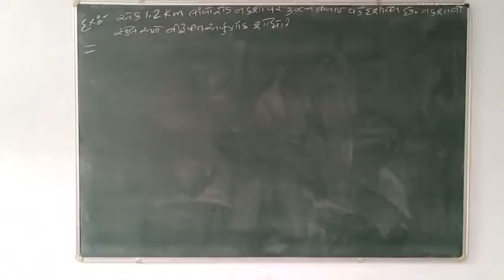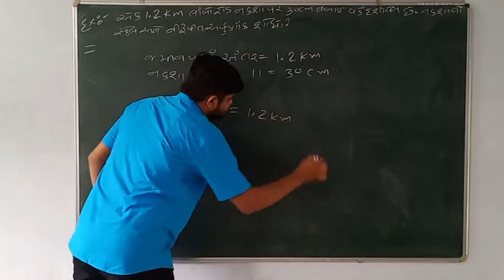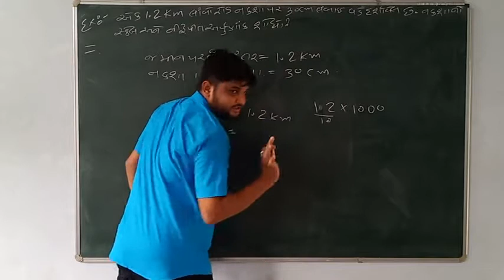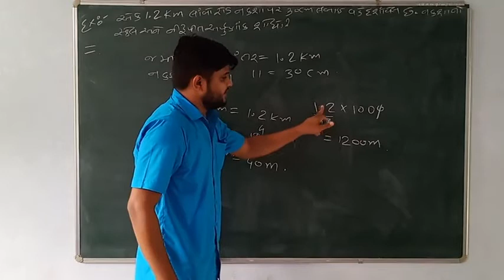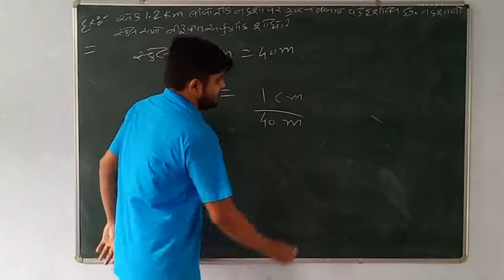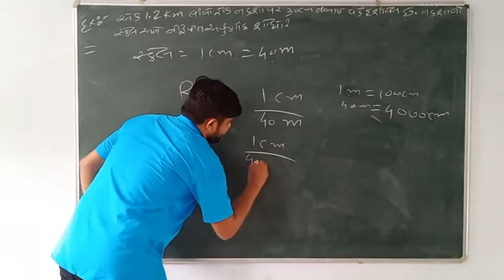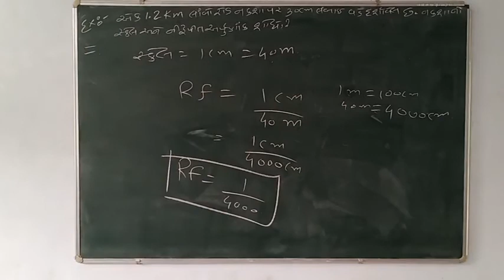Surveying Chap-2 (Part-4)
Example Of R.F